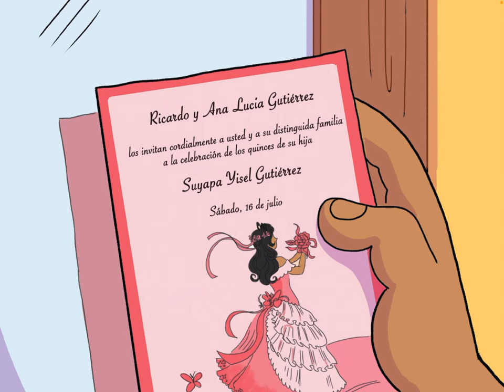Ms Quinces By Kat fajardo Part 2